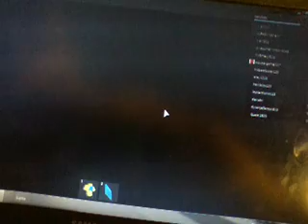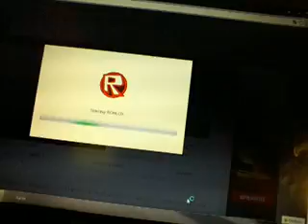ROBLOX 2 otcinek!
Kogama skinny